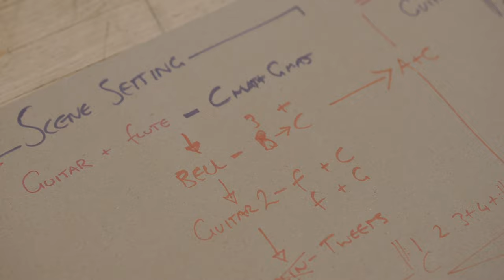Calum Huggan | Embedded Musicians | Chamber Music Scotland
Music is vital to the cultural life of Scotland and CMS is committed to working together with musicians, audiences, and venues to create sustainable conditions for Scottish chamber music to develop, grow, and thrive.

Percussionist & Marimbist Calum Huggan speaks about his Embedded Musicians project in Glasgow, collaborating with The Sound Lab to run a series of compositional workshops working with care experienced young people. Along with his project ‘Otherness’ in collaboration with violin and cello duo GAIA, composer Gillian Walker and movement director Constant Vigier. 'Otherness' is a reimagining of what chamber music looks like today, whilst giving voice to some of those underrepresented in our society.

Embedded Musicians was an artist-led project that set out to explore and transform chamber music performance. Taking chamber music out of the concert hall, we supported five musicians to form long-term partnerships with performing arts venues across Scotland. The musicians consulted with regional communities to develop inclusive events that responded to the needs of local groups with a diverse range of chamber music activity.

The Embedded Musicians Programme was funded by Creative Scotland’s Culture Organisations and Venues Recovery Fund.

Film by Louise Mather